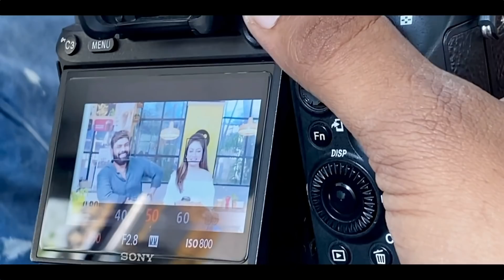DIML || Catching up with friends || remove Spots/Marks/Melasma || Shooting BTS || Ashtrixx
sub_confirmation=1